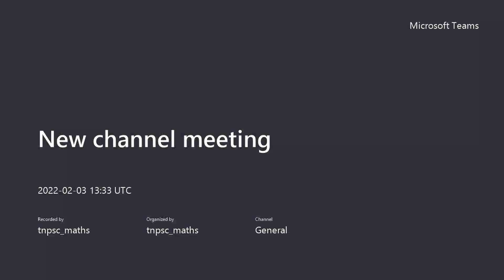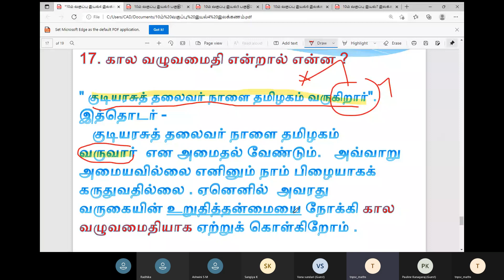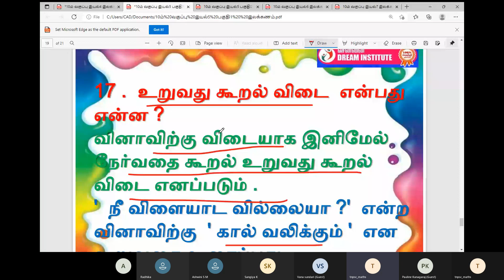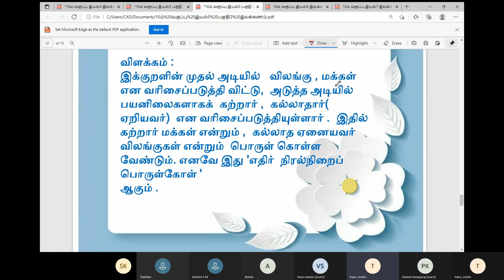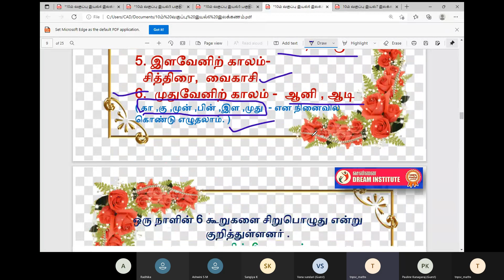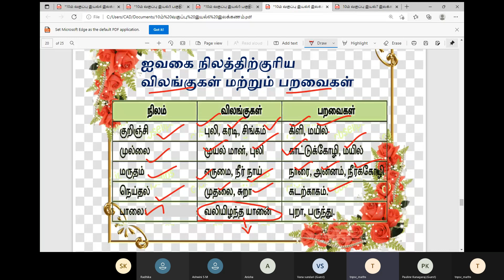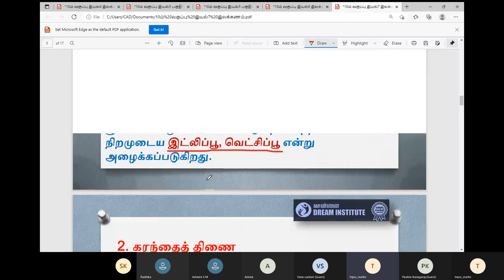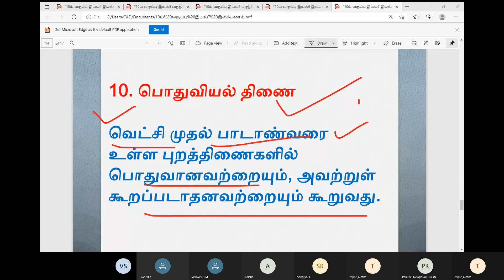10 வது தமிழ் புத்தக இலக்கணம் |Lesson 4,5,6,7|TNPSC | TET | SI|Police Group 2 | Group2A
PGTRB, TNEB , TNPSC ,Police , RRB , Bank ,Ssc, TET
71 , Mount Road

அரசு வேலைக்கான வெற்றி படிக்கட்டு... டெலிகிராம் சேனல் லிங்க் Admission open TNUSRB, Sub inspector,SI ,TNPSC ,RRB, SSC,TRB
Available Test Batch அரசு அதிகாரி ஆக வேண்டும் என்பது உங்கள் கனவா!